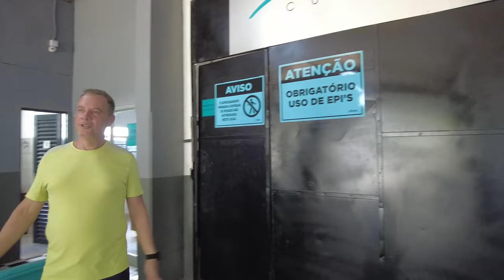LINDO TRAILER A VENDA NA GLOBE MOTORHOME EM UBERLÂNDIA, COMPLETO TEM ATÉ MÁQUINA DE LAVAR ROUPA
Contato para compra: 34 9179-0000
Walquíria Globe Motorhomes